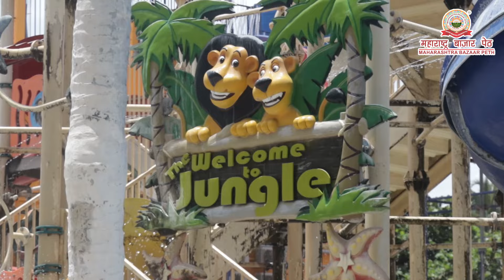२६ जून २०२४ फ्री वन डे पिकनिक महाराष्ट्र बाजारपेठेच्या पुरुष सभासदांसाठी आनंद रिसोर्ट विरार